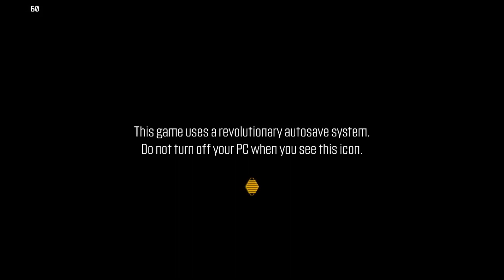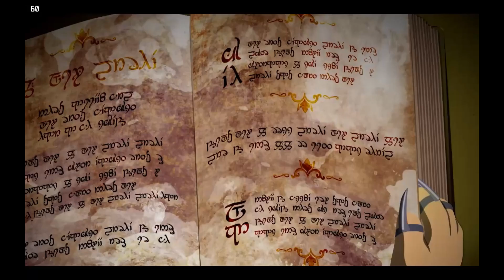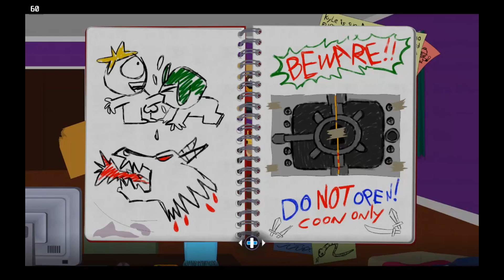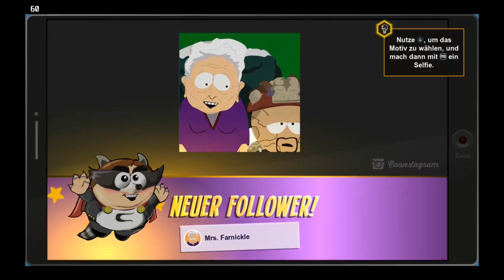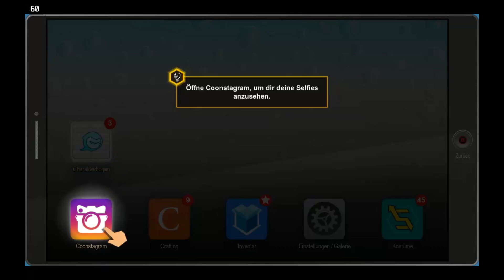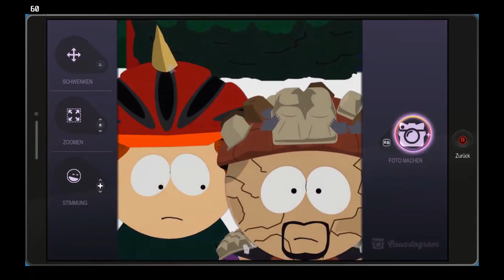South Park: The Fractured But Whole *Canis Lupus* Let's Play: 01 (STEAM DECK) *Unkommentiert*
Auf dem Steam Deck mit Docking Station gespielt

Titel: South Park™: The Fractured But Whole™ Gold Edition
Genre: Aktion
Entwickler: Ubisoft San Francisco
Publisher: Ubisoft
Veröffentlichung: 16. Okt. 2017

Setting:
Auflösung: 1280x720
Ingame FPS:  60

Steam Deck Kompatibilität: Spielbar

Main Story - 18 Hours
Main + Sides - 22½ Hours
Completionist - 27½ Hours
All Styles - 22½ Hours

Gekauft bei Steam für: 9,99 €